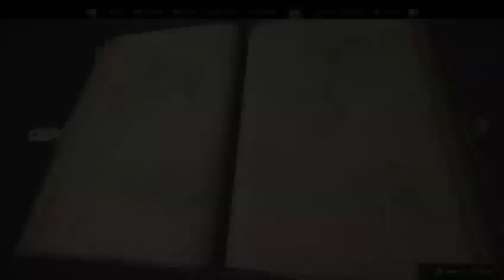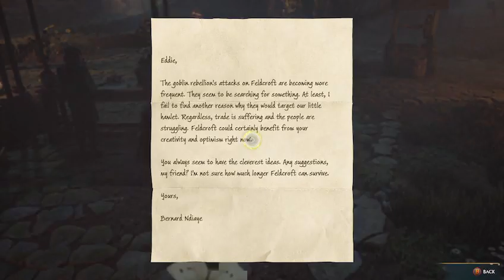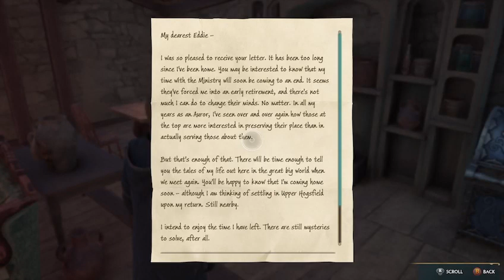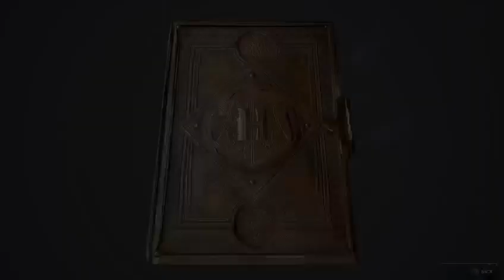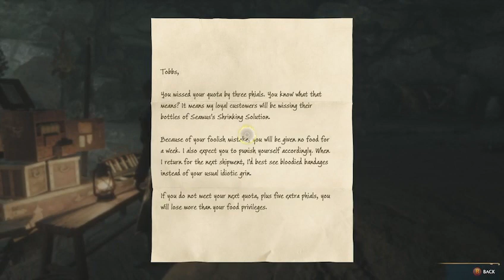hogwarts legacy, part 17, xbox one series x, all achievements(slytherin)